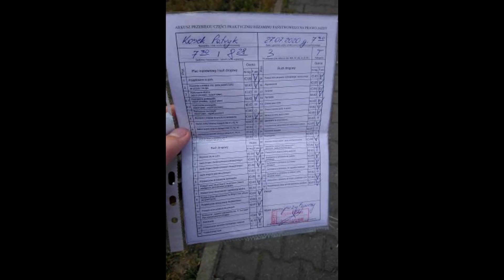🔥16 Latek Kupił Ciągnik🔥Nowy Nabytek Ursus C-355🔥Zaczynam Gospodarkę🔥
▶ Cześć witam was w naprawdę długo wyczekiwanym filmie na moim na kanale wiem że dużo osób pytało więc rozwiewam wątpliwości więc zacznijmy od początku :) Czwarty września 2020r. podjąłem decyzję o zakupie ciągnika i była to dosyć poważna decyzja w moim życiu lecz jeśli miał bym cofnąć się w czasie zrobił bym to samo nie żałuję żadnej decyzji podjętej względem mojego ciągnika. Zrobię niedługo film w którym troszkę opowiem. Pozdrawiam serdecznie :)